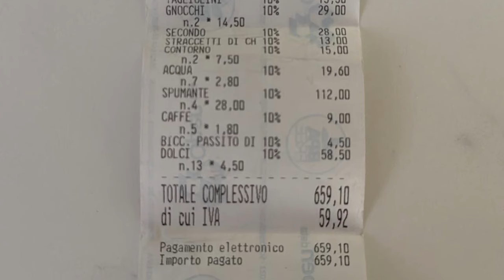Arezzo. Ristorante fa pagare 58 euro per il taglio della torta: scoppia la polemica sui social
La torta di compleanno era costata 45 euro, tagliarla e servirla in tavola invece ben più del prezzo del dolce, 58 euro in totale, 4 euro e mezzo per ciascuno dei commensali.
Una storia diventata virale sui social, veicolata con tanto di scontrino, che scatenando accese reazioni da parte degli utenti. E' successo in un ristorante della provincia di Arezzo.